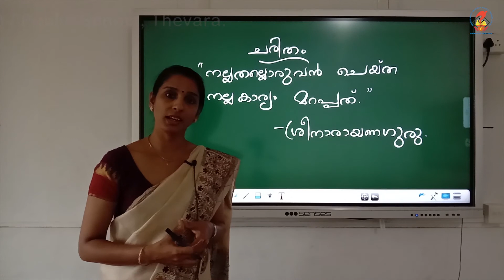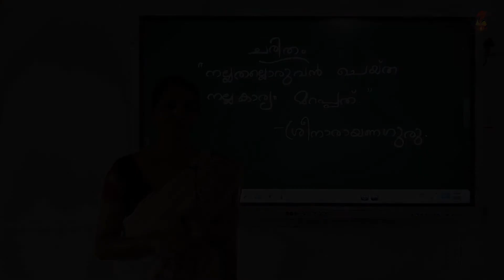Mal04 Keralapadavali Chapter 00 Introduction Video 01 Charitham Part 2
Mal04 - Chapter 00 - Introduction - Video 01 - Charitham